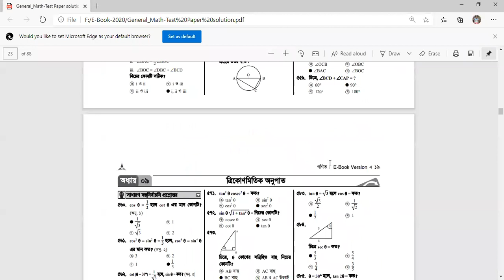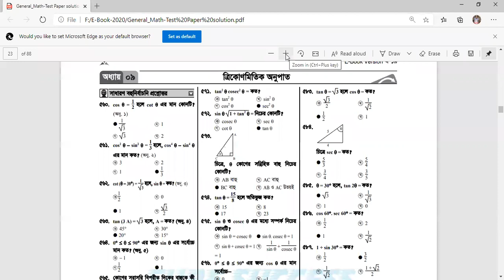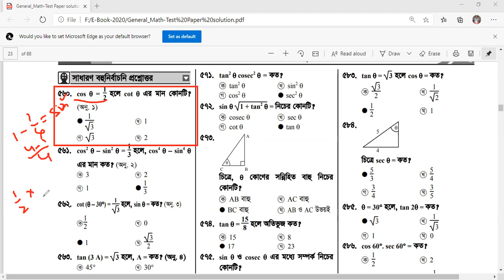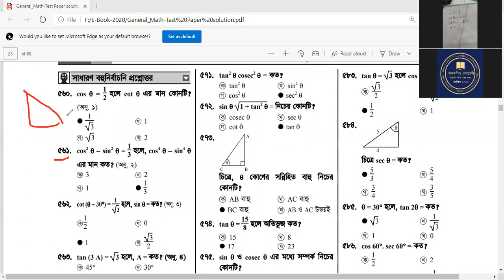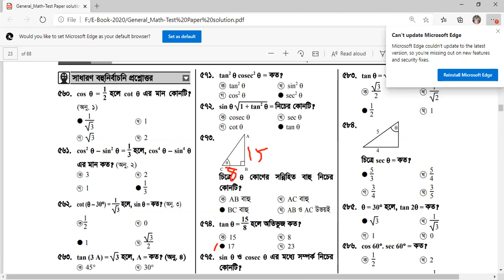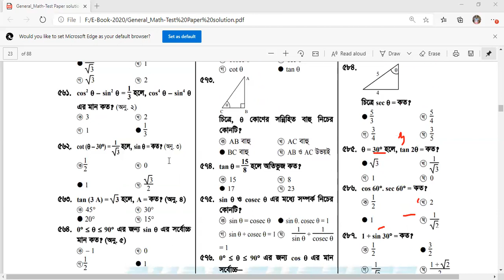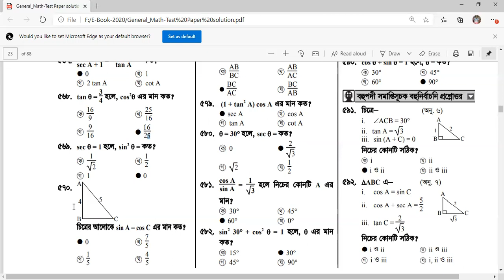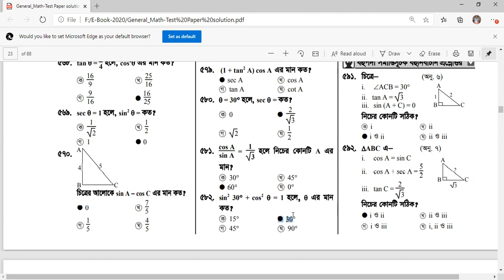Ten/General Math/Chapter-9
MCQ